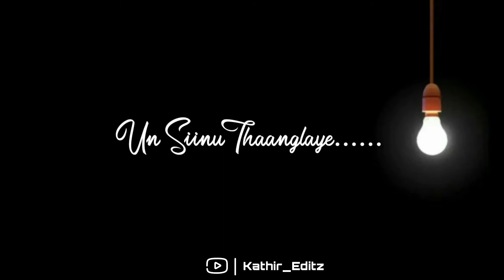Whats app status tamil | 7up Song Gaandu Kannama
Your feeling status send comments